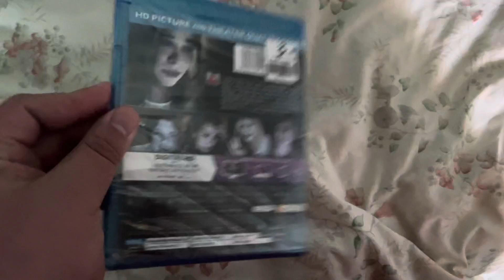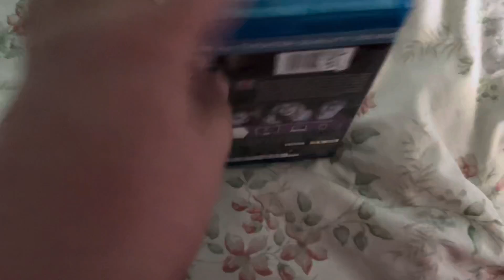Unfriended (2014) Movie & Blu Ray Unboxing.